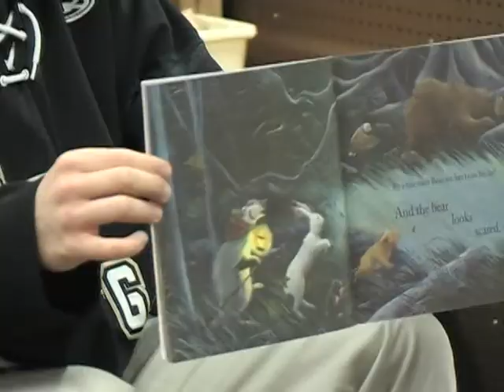Lumberjacks Deliver Donated Teddy Bears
Some of the Muskegon Lumberjacks players headed out to local schools handing out donated Teddy Bears to children.